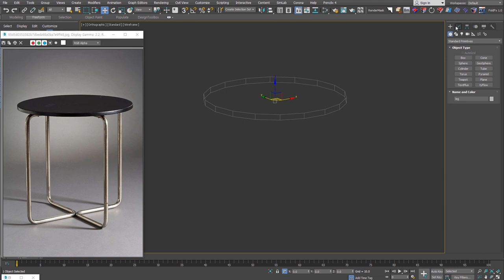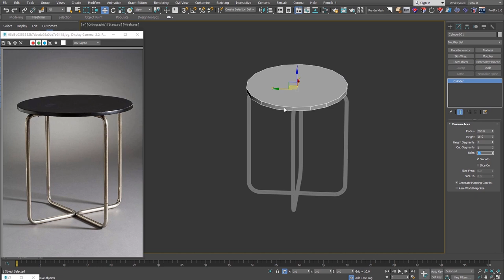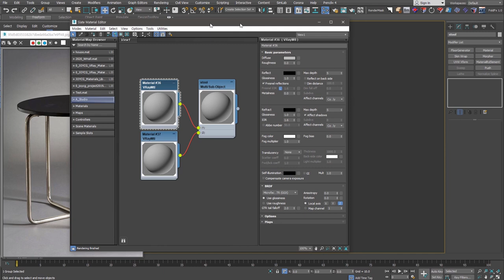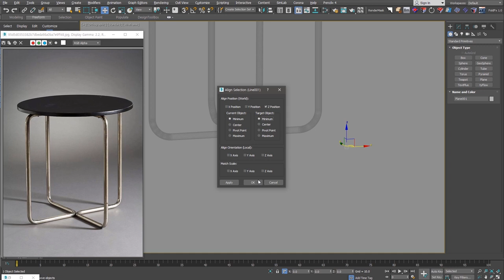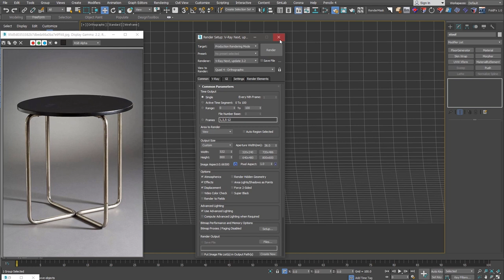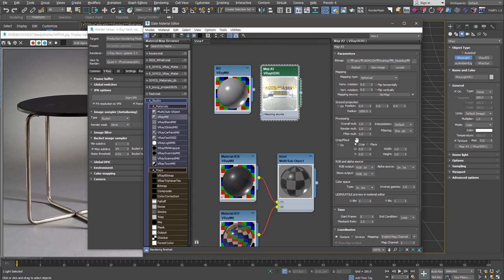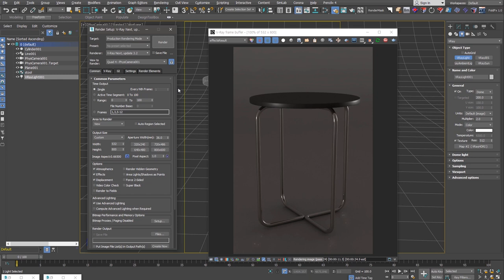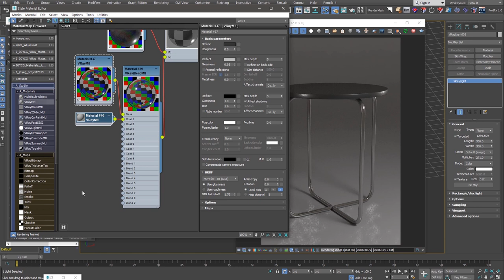[초재미26]원형 Stool modeling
오랜만에 올리는 강의네요.. 응원 많이 해주세요~ 앞으로 더 분발해 볼게요!
심플하지만 다리형태와 간단한 Detail 모델링에 대해 설명해요,
재질, 조명, Rendering까지 간단하게 접근할 수 있는 재미있는 초급 모델링!
도전~~~ 꼭, 해보세요!

●사용 SW
3ds Max, V-Ray, Corona render, 기타